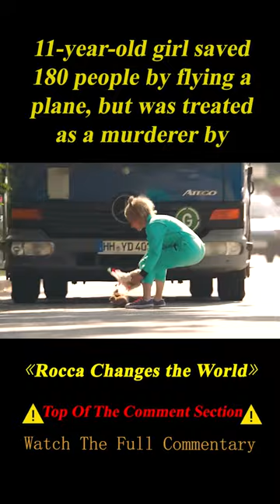11-year-old Girl Saved 180 People by Flying a Plane 1/3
Summary:   11-year-old Rocca, a clever, creative and brave girl who lives all by herself in defiance of her teachers and the authorities has to fight to keep her independence and prove to everyone that a child also has the power to change the world.

    Director
        Katja Benrath
    Writers
        Astrid Lindgren,Hilly Martinek
    Stars
        Luna Maxeiner,Caspar Fischer-Ortmann,Luise Richter

Movie Name: Rocca Changes the World